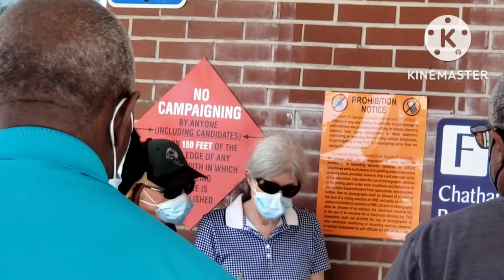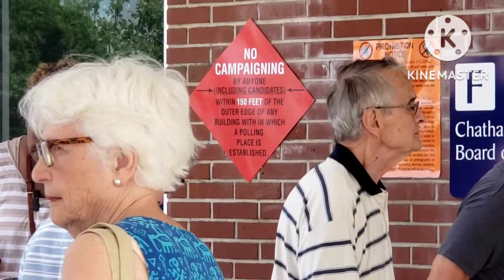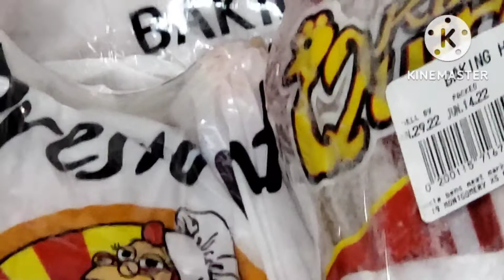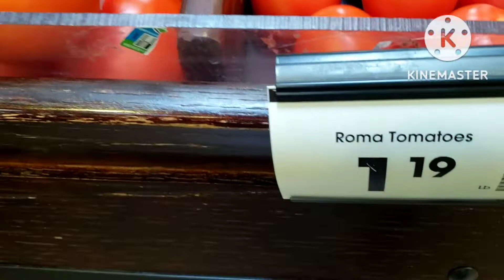GETTING ERRANDS DONE THIS MORNING